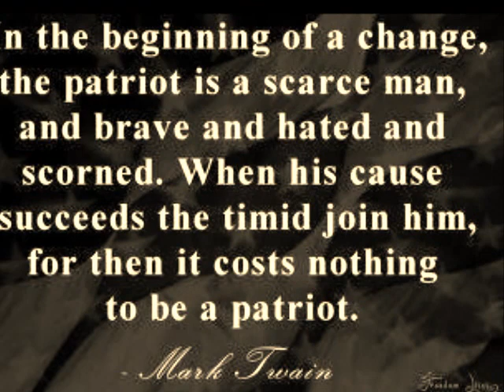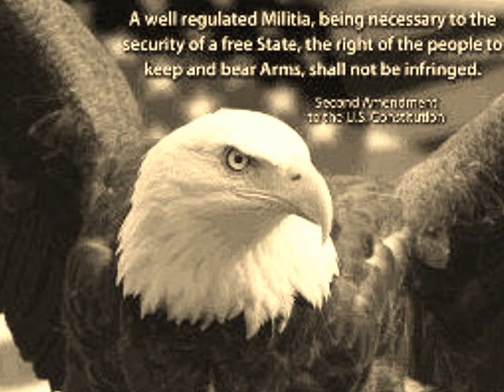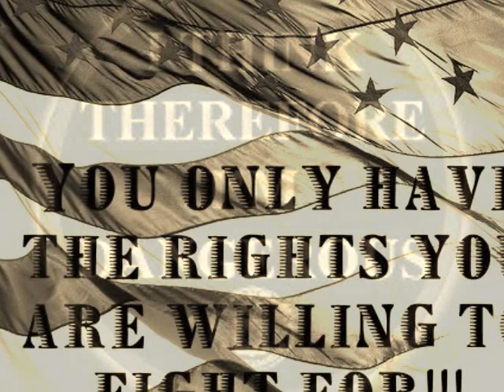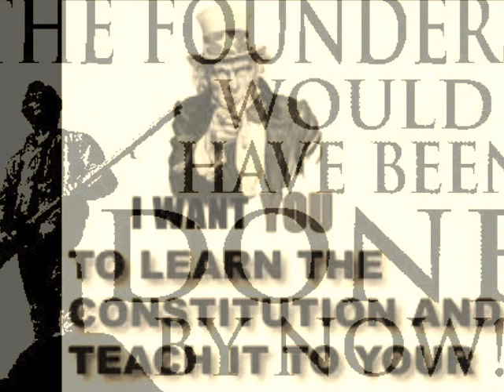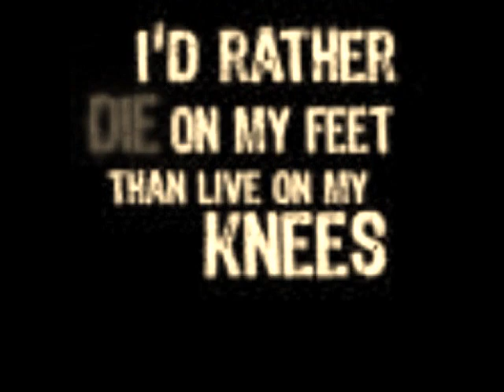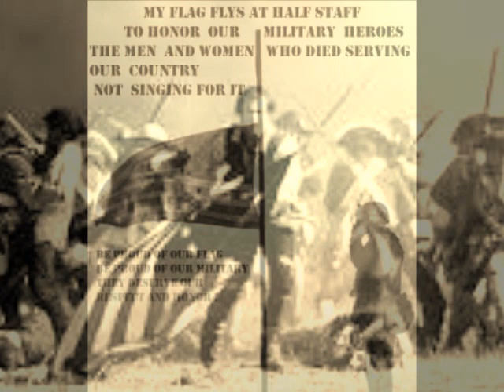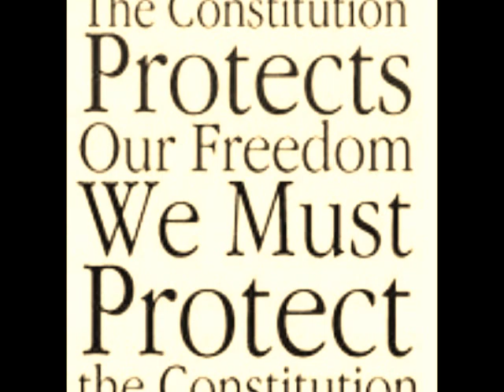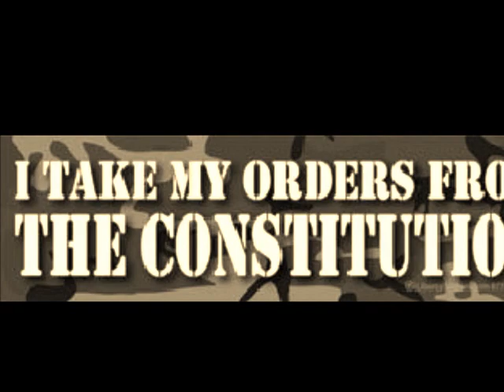A call to Muster - The Sons & Daughters Of Liberty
The Sons and daughters of Liberty have embarked upon a mission of unprecedented proportions. We are putting together a team of Americans who are more than concerned: Americans who are ready for action. Americans who believe in the Constitution, the rule of law, and who believe we can make the difference. Americans who are completely through watching from the sidelines as our Republic is destroyed from within. In this great and decisive time, Americans must band together in order to "Maintain & Preserve American Liberty", as our mission states. As America is attacked from radical terrorists, and as our military prepares to answer their call, we must turn our ever-vigilant eyes to our elected officials and keep our hands upon the pulse of Liberty. Benjamin Franklin said two things that fully apply here and now: "If we do not hang together, surely we shall hang separately", and "Those who would sacrifice Liberty for security are deserving of neither" The Sons and daugters of Liberty are preparing to assemble state chapters with leadership and members in each state. We are looking for those of you who would answer the call to "Maintain & Preserve American Liberty" through collective conservative political action. Those of us who cherish liberty above all else understand the lessons of history. Men are by nature evil and wish to rule over other men. While technology changes, human nature does not. Freedom can only be kept by those willing to fight for it. While we are heavily armed, we hopefully will not need those arms, but when gone, so also will follow liberty. But lest you think the Second Amendment is all we care about, I assure you we are quite passionate about the whole of the Bill of Rights, especially the First, Second, Third, Fourth, Fifth, and so on. Taking a stand for liberty is always extremist to some..and from THAT point of view, we are that indeed. We owe that much to those who passed this great gift of Liberty to us, and we owe our children to pass it onto them as it was given to us, and to stand against and defeat those who threaten that liberty. JOIN US AND TOGETHER WE WILL RESTORE AMERICA!